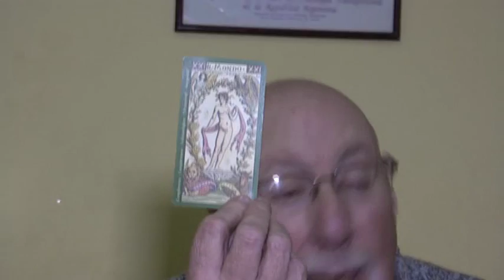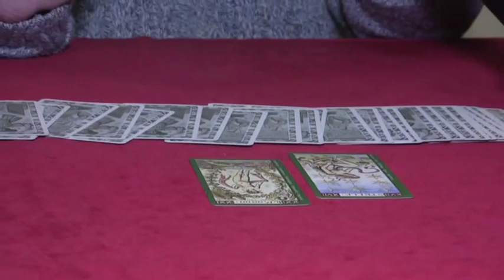Prof. Osvaldo Fredda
Predicciones